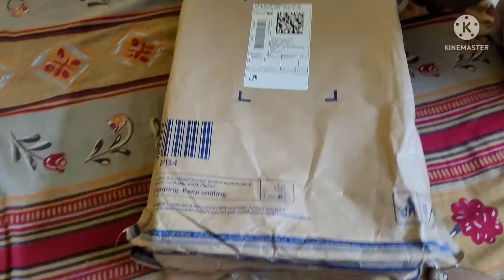onkdin por sondha Pradip dilam aj ||bengali vlog#daily vlog